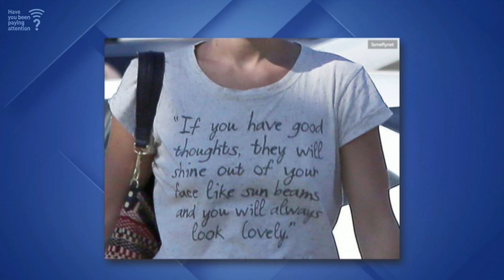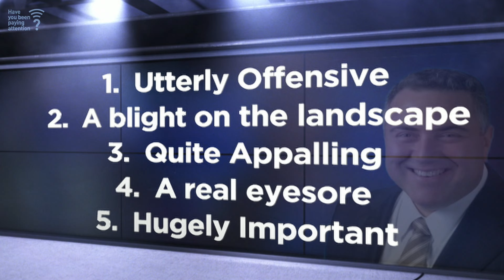Scrabble vs Crossword Players: Who’s Smarter? | Have You Been Paying Attention? | Season 2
Ed Kavalee, Josh Lawson, Mick Molloy, Celia Pacquola & Sam Pang try to solve the ups and downs of the week that was!

(Season 2 Episode 24 Original Airdate: 22/09/14)

Have You Been Paying Attention? is a topical comedy-quiz show featuring five guests competing to see who can remember the most about events of the week.

A fast-paced, funny look at international affairs, politics, sport and entertainment news, we test just how well our contestants have been paying attention.

Hosted by Tom Gleisner and starring some of the most attentive minds in the country, Have You Been Paying Attention? is Australian TV’s least-rich quiz show.

0:00 Intro
02:14 Hands On Buzzers
10:11 Catch Up With Sam
10:44 Back To Buzzers
12:00 Showbiz
17:48 One On One
21:29 General Questions
23:11 Apologies
24:33 Either/Or
27:00 Science